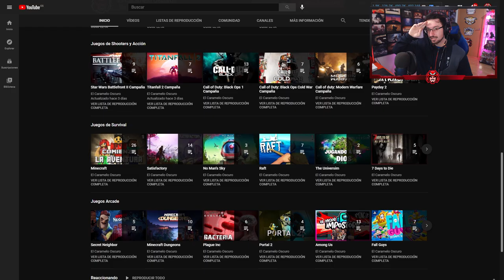JUEGOS GRATIS de PS PLUS MAYO 2021 | PLAYSTATION